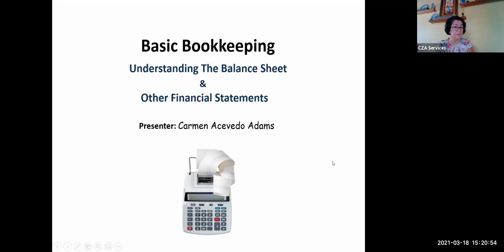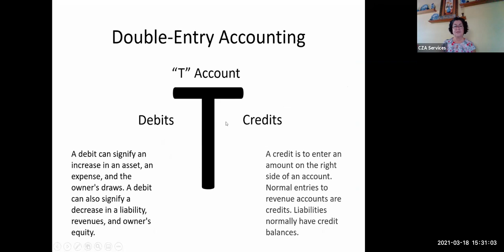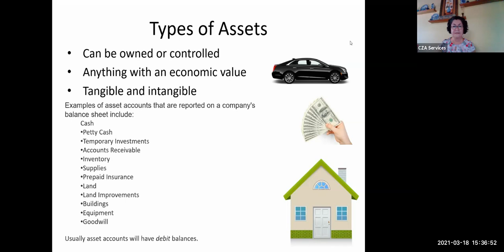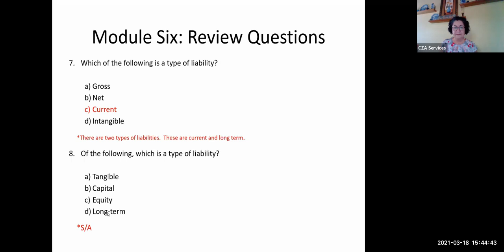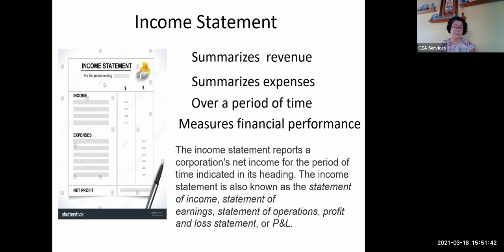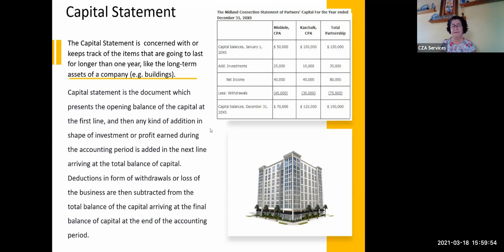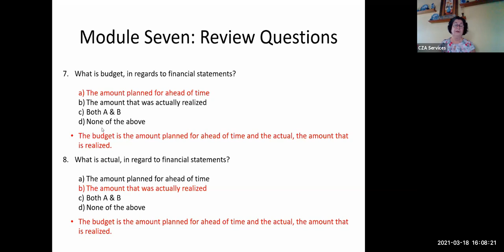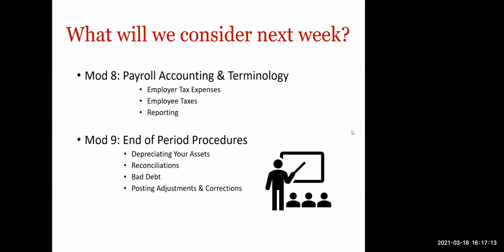Basic Bookkeeping Webinar Series - Understanding the Balance Sheet and Other Financial Statements